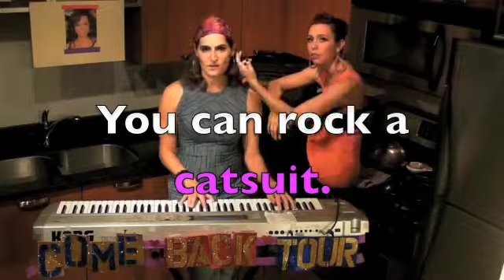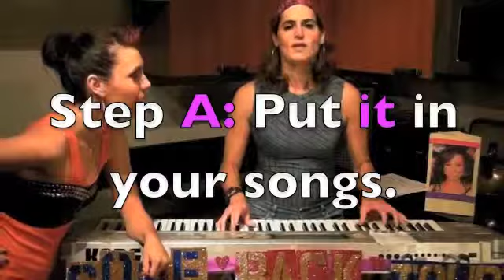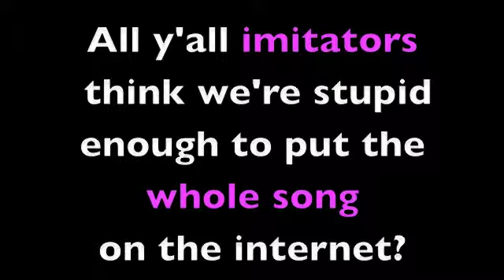Lesson Three: Taking Alicia Keys to the Next Level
Is your life in Shit City? Let Laura and Laura show you the way out in their groundbreaking self help series "Taking Anything to the Next Level." In Lesson Three Alicia Keys will learn how to take herself to the Next Level and all you peons who are not Alicia Keys are invited to watch some masters (Laura and Laura) school the master (Alicia Keys.)